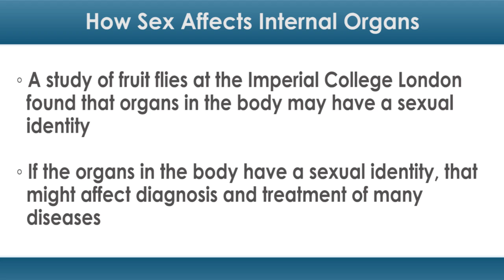How Sex Affects Internal Organs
Sexual identity can be a tricky thing -- just ask Caitlyn Jenner. Now it looks as though there's a new wrinkle in this area.

A study of fruit flies at the Imperial College London found that organs in the body may have a sexual identity.

Sex affects health in many ways. For example, breast cancer is more common in women than men. However gestational diabetes -- which occurs during pregnancy -- the Canadian Women's Health Network notes is more likely to develop in men than women.